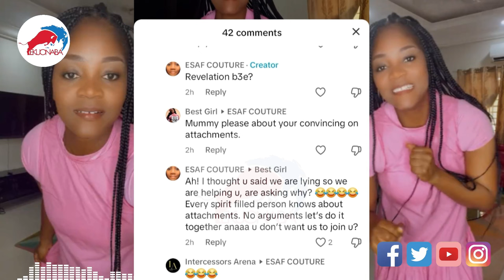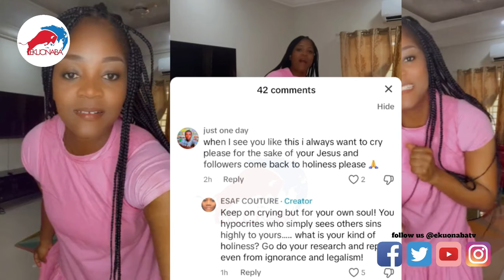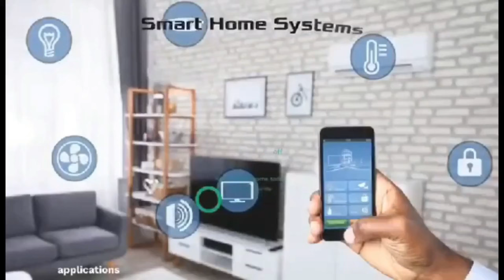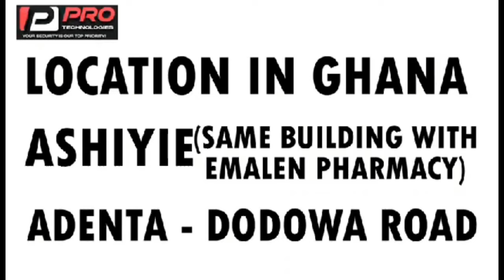esther saforo wìrèd replies to Holiness members about her look 😂